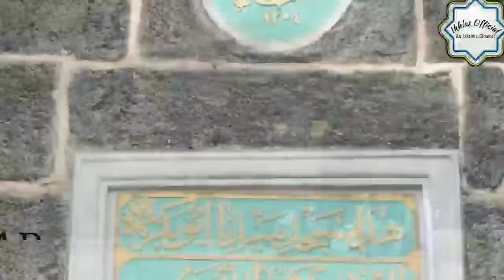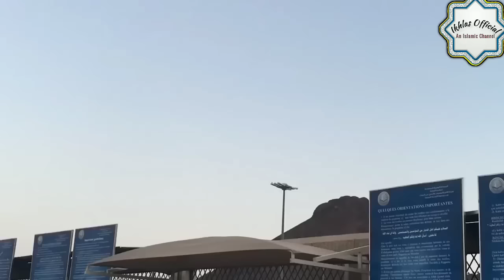Hum Madine mein tanha nikal jayenge full naat | Qari Waheed Zafar